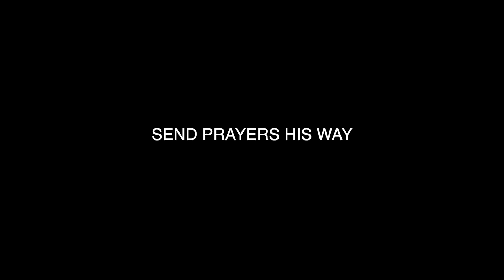webisode 001 - skate trip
Special thanks to Audrae for filming at the skate park!
Audrae's Instagram - audraevincent